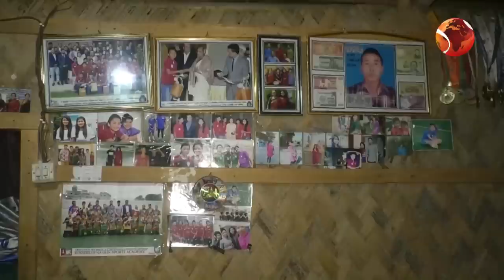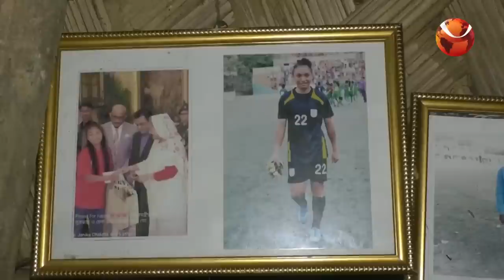রূপনা-ঋতুপর্ণার বেড়ে ওঠার গল্প || Rupna Chakma || Ritu Porna Chakma || SAFF Champion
»» Office Address:
Bangladesh.